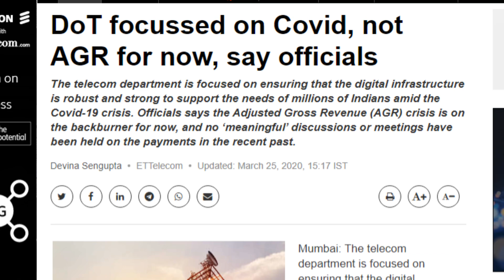Vodafone Idea AGR Dues Big Update | AGR पर DOT की तरफ से आया बड़ा बयान 🤔😱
Friends is video me hamne apko vodafone idea ke agr wale mamle par DOT ki taraf se aayi badi khabar ke bare me baat kari he jaha DOT ne filhal AGR wale matter ko side me rakhte huye Corona virus se ladne ke liye apne network sector ki teyari me focus karne ko kaha he or filhal kisi bhi tarah ka notice bhi vodafone idea ko nahi send kiya he so please video achha lage to like or share jarur kare apne dosto ke sath or channel ko jarur subscribe kare please.